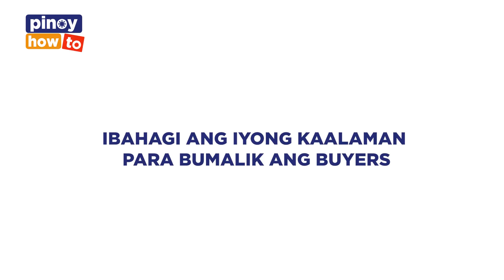Manager, nag resign! Pagiging PLANTITO ang bumubuhay sa pamilya niya ngayon!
Want to be featured? Message us! 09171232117

YOUTUBE.COM/C/roamusic
Summer Madness, Life, Pineapple, Beautiful Days, Feel Alive, Far Away